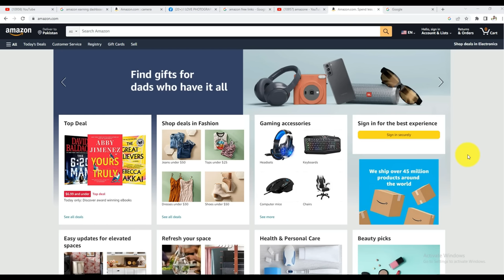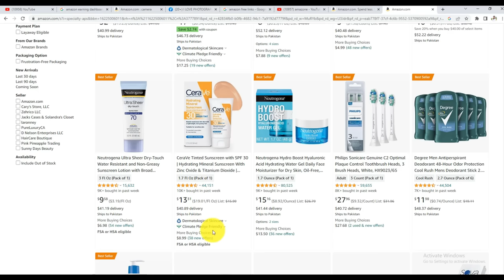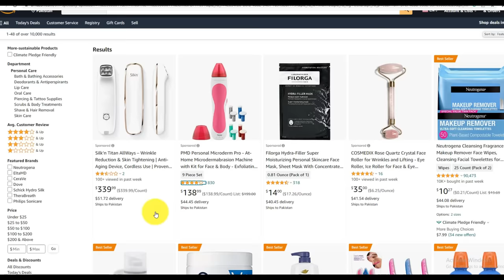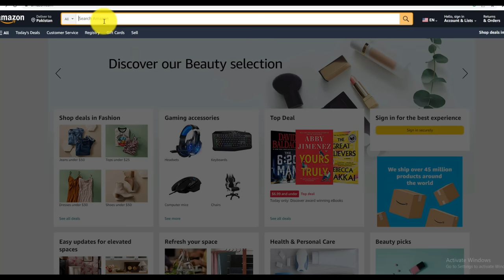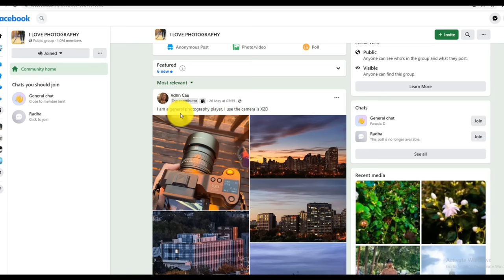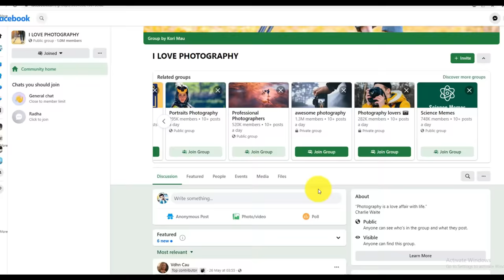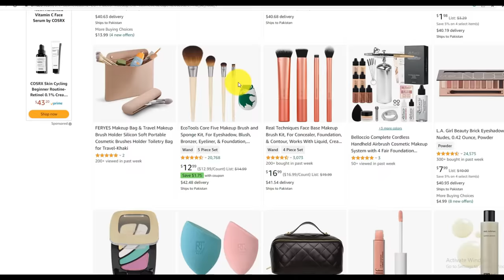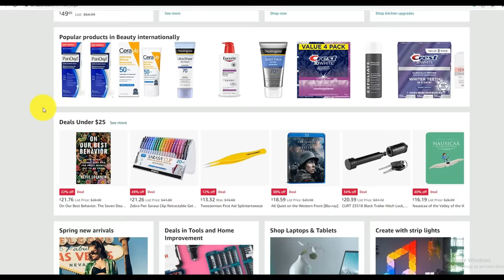Amazon Earning -Earn Money from amazon On Mobile Phone - Amazon Associates se Paise Kaise Kamaye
Queries Solved:
Amazon Free Course Lecture urdu hindi
How to Earn Money from Amazon
Amazon Associates se Paise Kaise Kamaye
Amazon Virtual Assistant Complete Training
VA Free Course for beginners
How To Earn Money From Amazon On Mobile Phone 2023 india Pakistan
Amazon products buy and sell
How to make money from amazon without selling products
Amazon shopping
Best way to earn money from amazon
How to Earn from Amazon Without Selling Things
What is Ecommerce Business
How to Start Local e-commerce store
Business in Pakistan or Anywhere Around the World

amazon free course lecture 01,mirza muhammad arslan,amazon pakistan complete training free in urdu,اردو میں ایمیزون بزنس کی مکمل تربیت سب کے لئے مفت,amazon online business in pakistan,make money on amazon from pakistan,free amazon complete course in urdu,amazon free full course in hindi urdu for pakistani & indian virtual assistants,amazon free full course in hindi urdu,amazon free full course,amazon virtual assistant training for beginner,free course,amazon free course
How to earn money from amazon without investment
how to make money on amazon without selling
how to earn money from amazon at home
How to earn money from amazon for free
how to make money online with amazon $1,000 a week or more
how to make up to $10,000 per month on amazon without selling physical products
How to earn money from amazon app
how to make money on amazon without a product

How to make money from amazon for free
How to make money from amazon fba
how to make money recommending amazon products
amazon se paise kaise kamaye in pakistan
amazon me kam kaise kare